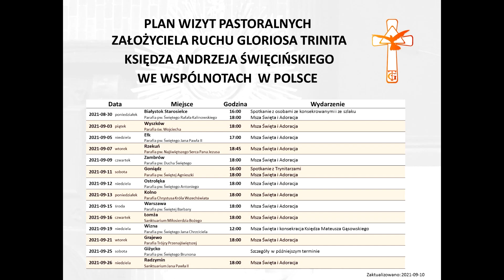13.09.2021r. Kolno - Nastrój swoje serce i zagraj koncert życia!!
Słowo Boże wygłoszone przez założyciela Ruchu Gloriosa Trinita - Ks. Andrzeja Święcińskiego w dniu 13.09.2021r. w Kolnie w parafii pw. Chrystusa Króla Wszechświata w trakcie Wizyty Pastoralnej we wspólnotach Gloriosa Trinita w Polsce.